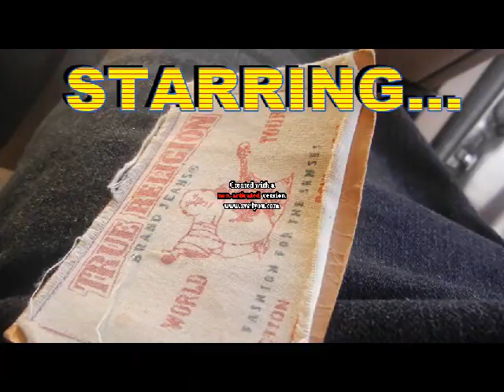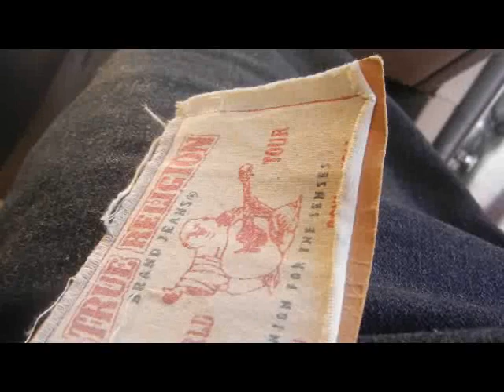Jase Da Don - LoKey Hustlin' - ****Official Video****(Prod.By Jase Da Don) - J.D.D. Films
The Hottest Rapper In Georgia And International Mixtape Star Jase Da Don Drops A Hot Video From His Smash Hit Mixtape "LoKey Hustler Pt.4: Kaolin Kapital".J.D.D. Films Presents "LoKey Hustlin'" Download Jase Da Don Music For Free